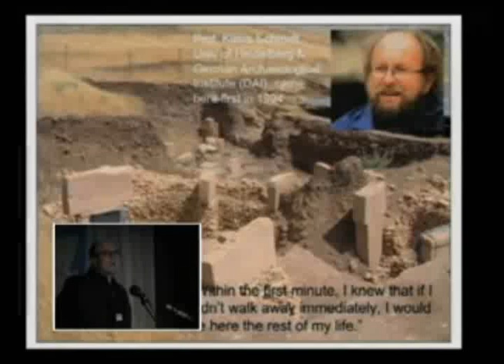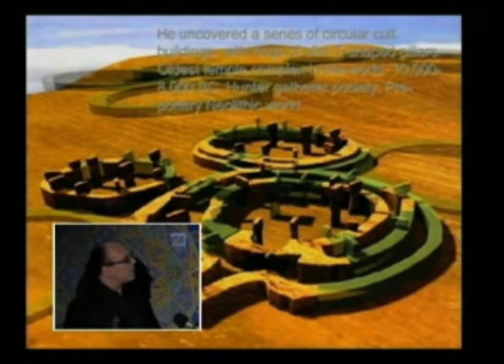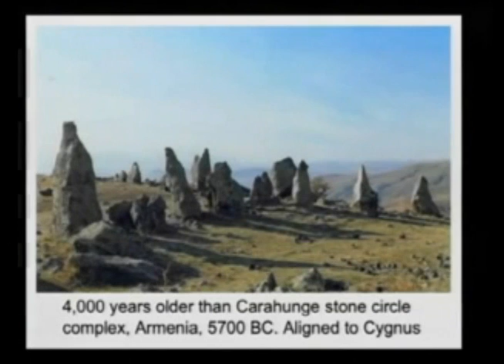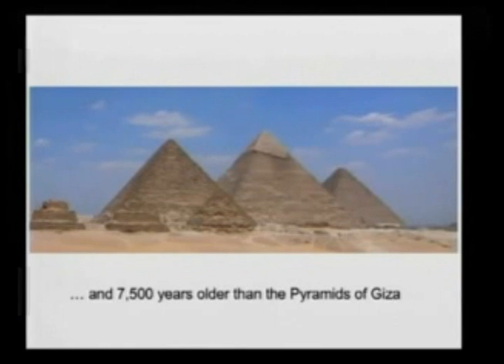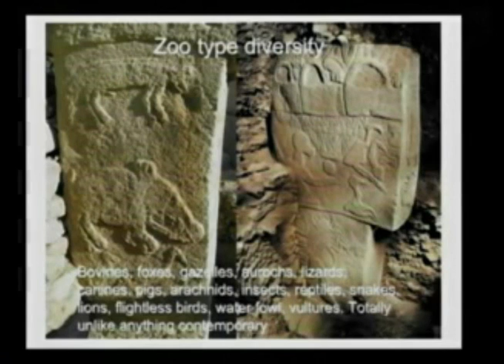Gobekli Tepe: Proto-Indo-European Settlement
40 ton megaliths, carbon-dating shows that the complex is about 12,000 years old, that means it was built around 10,000BC. By comparison, Stonehenge was built in 3,000 BC and the pyramids of Giza in 2,500 BC.   Gobekli is thus the oldest such site in the world, by a mind-numbing margin. It is so old that it predates settled human life. It is pre-pottery, pre-writing, pre-everything. Gobekli hails from a part of human history that is unimaginably distant, right back in our hunter-gatherer past. How did cavemen build something so ambitious? This is also near where Noah was said to have settled following the deluge that covered Atlantis.